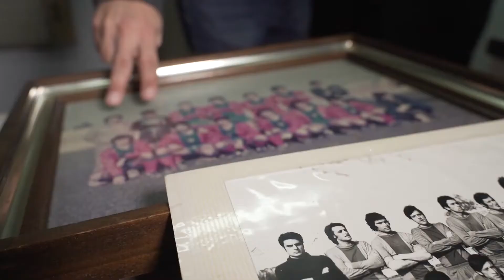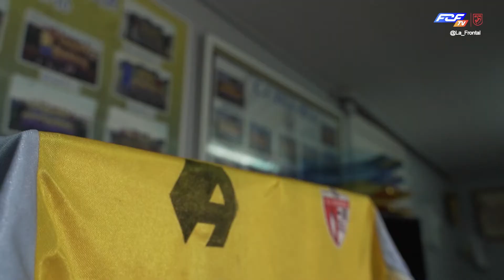Entrevista al vicepresident del CF Vila-seca, Josep Palau - La Frontal